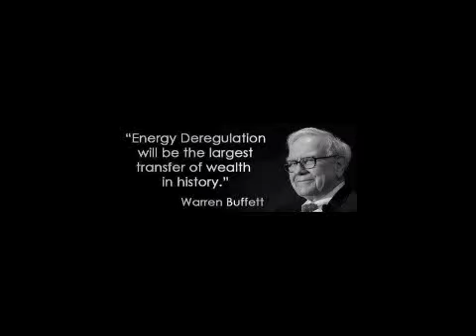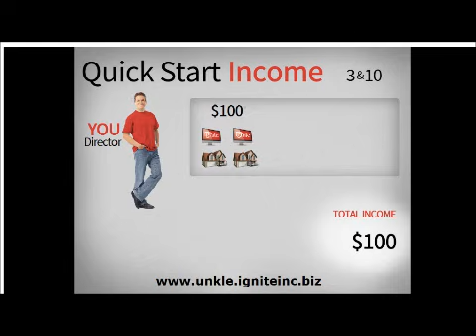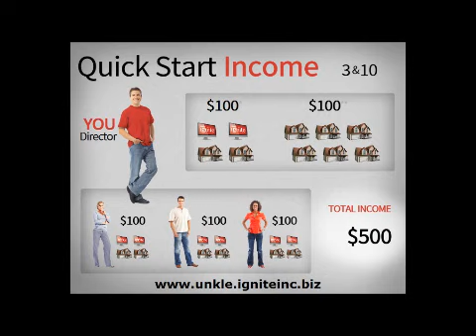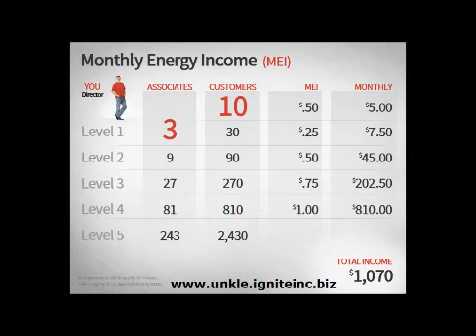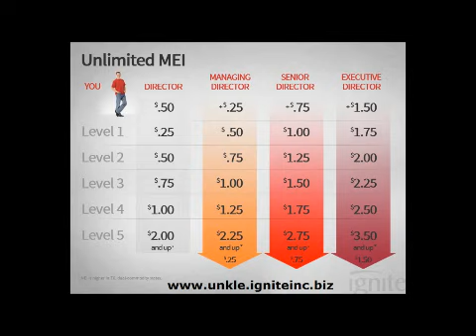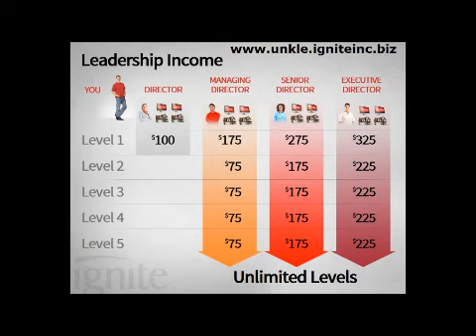My Ignite Movie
The Ignite Business Plan